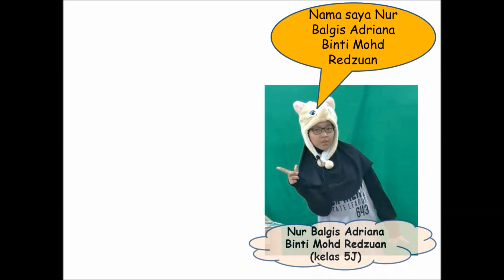23. BICARA BUKU SR - TIKUS BANDAR DAN TIKUS KAMPUNG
NAMA SEKOLAH : SEKOLAH JENIS KEBANGSAAN (CINA) JASIN LALANG
NAMA PESERTA : NUR BALQIS ADRIANA BINTI MOHD REDZUAN